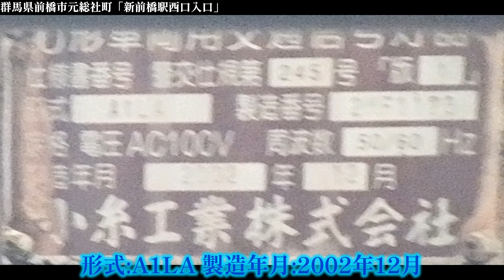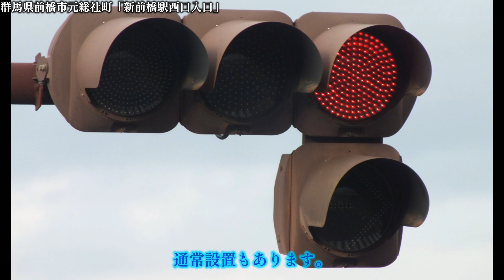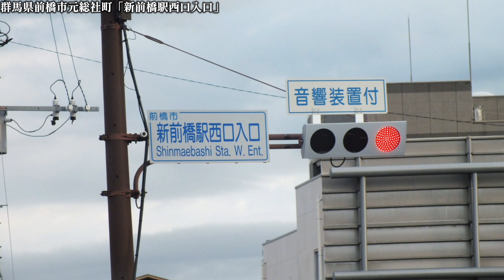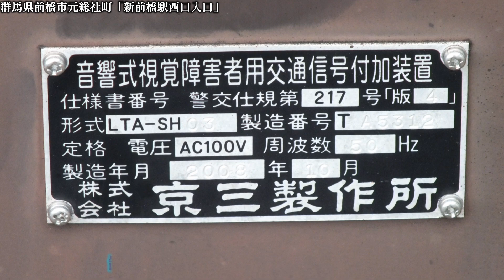【県内でここだけ?】群馬県前橋市元総社町にあるだんこぶ設置の小糸DK2＋右折矢印灯と自転車専用デザインアームを付けた小糸おにぎりLED歩灯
撮影場所:群馬県前橋市元総社町「新前橋駅西口入口」
規制番号:前橋69号
撮影日:2024年9月23日月曜日～9月28日土曜日

前橋市元総社町にあるだんこぶ設置の小糸DK2＋右折矢印灯と自転車専用デザインアームを付けた小糸おにぎりLED歩灯で、県内でここだけです。だんこぶ設置は他にも前橋市内の京三VAC型LEDと日信厚型LEDがあり、高崎市内では信号電材薄型素子型ユニットと小糸S型格子レンズ250㎜などもだんこぶ設置として設置されています。(矢印灯は信号電材薄型通常フード・日信セパブツブツレンズ・小糸A型ブツブツレンズ浅フードなど)

【使用BGM】
本日のレシピ - いまたく

two sides [原曲:ハルトマンの妖怪少女(Hartmann's Youkai Girl)]